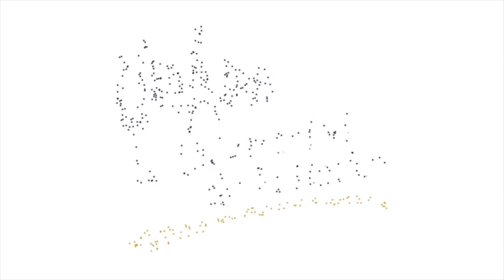Rumbo a Marte, Yair Piña, estandarte de la investigación universitaria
Yair Piña López, estudiante de la Facultad de Ciencias e integrante del Instituto de Ciencias Nucleares, UNAM, fue seleccionado por la NASA, gracias a sus trabajos en el desarrollo de materiales con propiedades termoluminiscentes para la medición de radiación en el espacio.